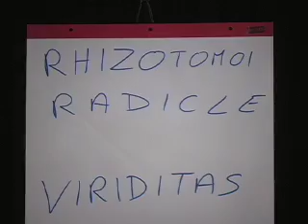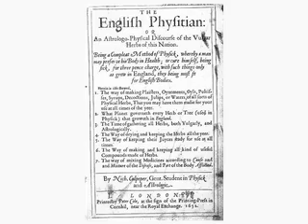A Call to Herbs: From Rhizotomoi to Radicle with David Hoffmann, Part 1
This is part 1 of a speech given by David Hoffmann on November 5, 2005. He discusses the origins of herbal wisdom and the pitfalls of commercial herbalism.